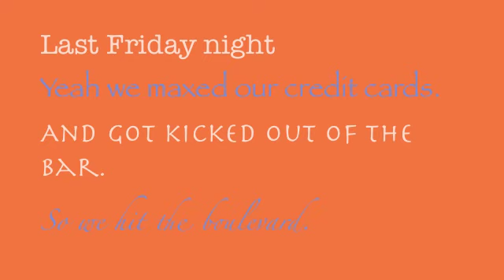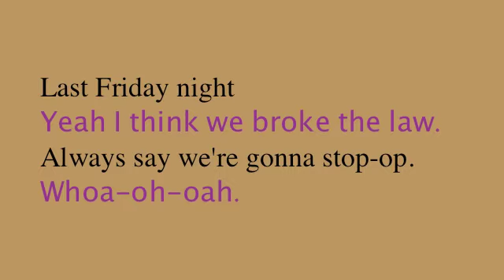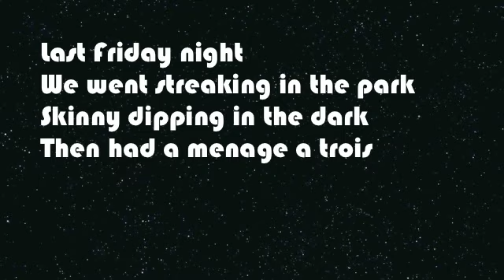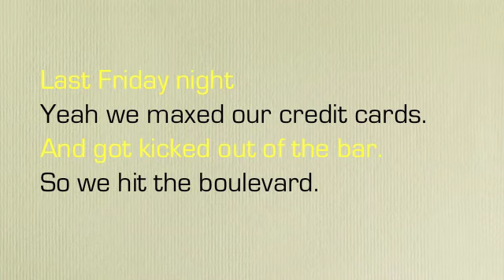Lyrics Last friday night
Lyrics

Barbie's on the barbeque
Is this a hickie or a bruise?

Pictures of last night
Ended up online
I'm screwed
Oh well
It's a blacked out blur
But I'm pretty sure it ruled
Damn

Always say we're gonna stop
Whoa-oh-oah

Ended up online
I'm screwed
Oh well
Damn

Yeah we danced on table tops

So we hit the boulevards

Skinny dipping int he dark

T.G.I.F.
T.G.I.F.
T.G.I.F.
T.G.I.F.
T.G.I.F.
T.G.I.F.